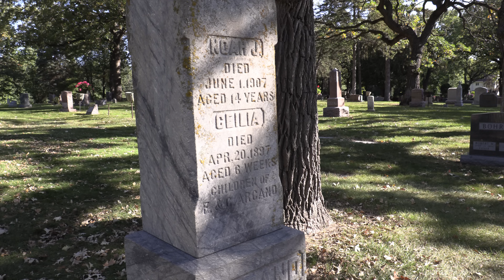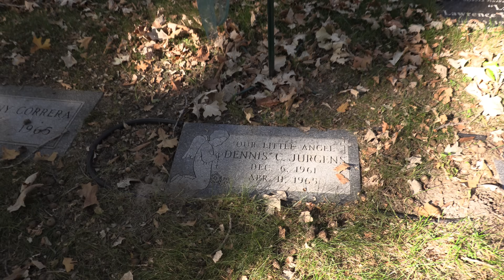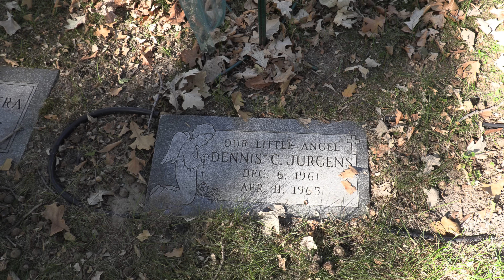The Infamous Tale of Poor Dennis Jurgens.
THIS STORY:

Dennis Craig Jurgens was a 3-year-old boy who was abused by his mother and died in White Bear Lake, Minnesota in April 1965. Lois Jurgens was his adoptive mother and a prolific child abuser, who abused a total of six adopted children from 1960 to 1975. The trial of Lois Jurgens for the murder of 3-year-old Dennis made national headlines and was the top news story of the state of Minnesota in 1987.